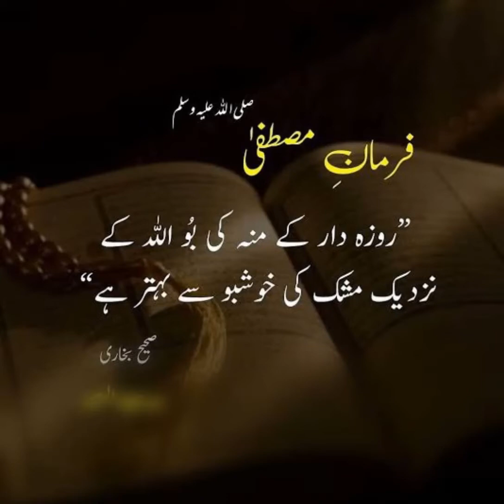Chana Fry Kabab Recipe | 2020 Ramadan recipe | Tasteè Food Delight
Very easy and jhatpat se taiyyar hone wali ye
Chana fry kababs ap zaroor try karein aur feedback zaroor dein.

Ingredients:
1 & 1/2 cup chickpeas
2 tomato
2 onion
3-4 green chilli
2 tbsp coriander leaves
2 tbsp mint leaves
1 capsicum
1 tsp chilli flakes
1 tsp cumin+dried coriander(roasted & crushed)
Salt to taste
1 tbsp lemon juice
1 egg
5 tbsp gram flour